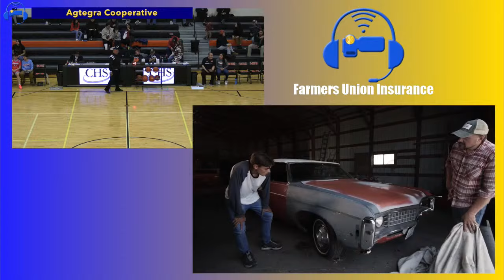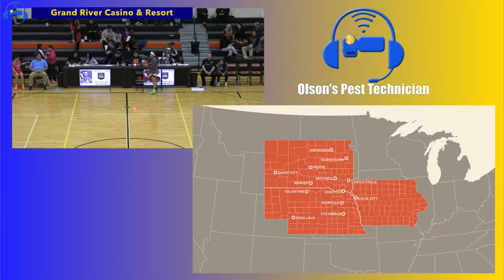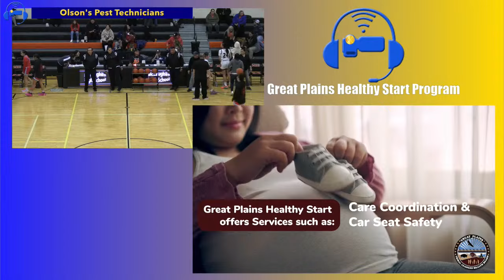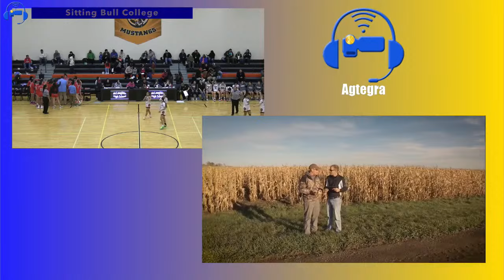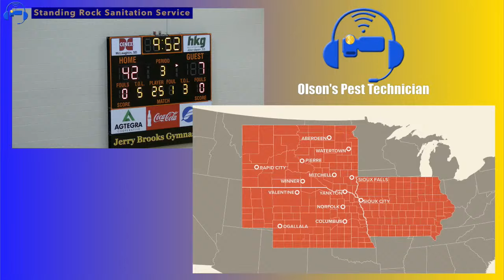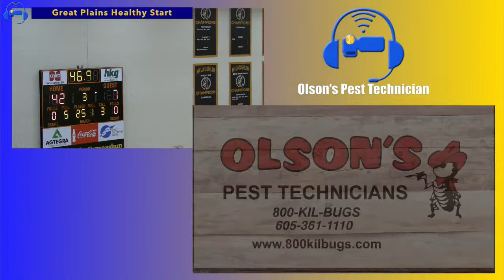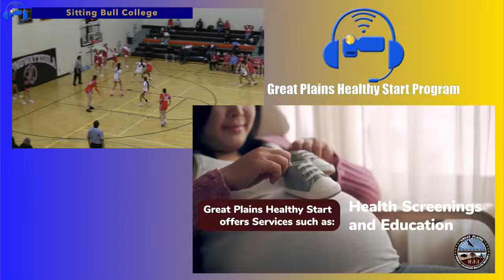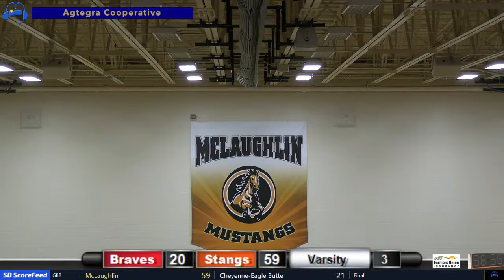CEB Lady Braves vs McLaughlin Lady Mustangs (GBB)